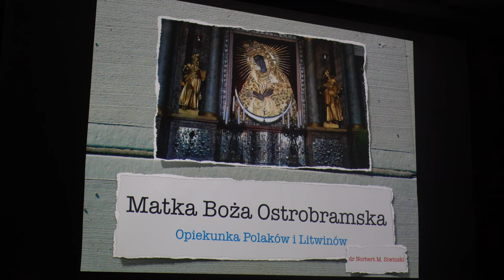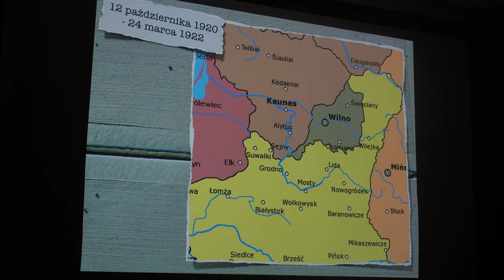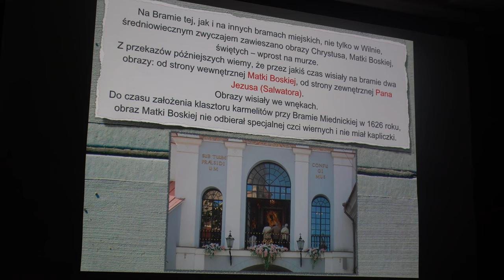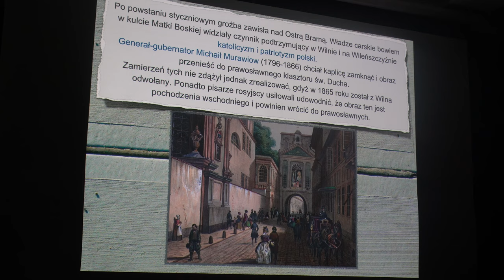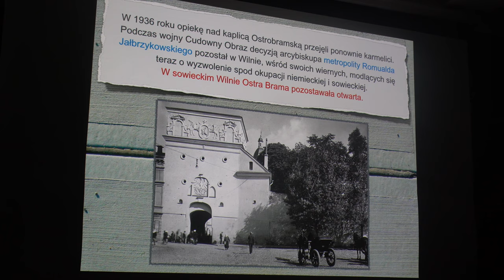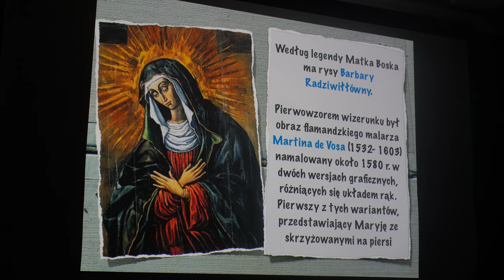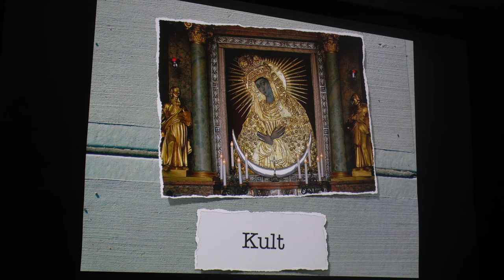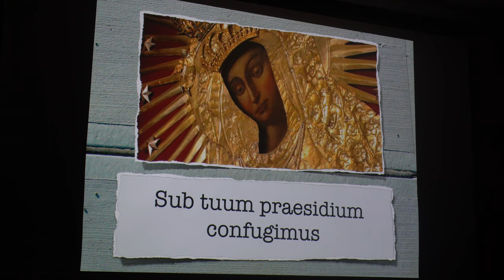Szkoła Maryi: Wykład o Matce Bożej Ostrobramskiej